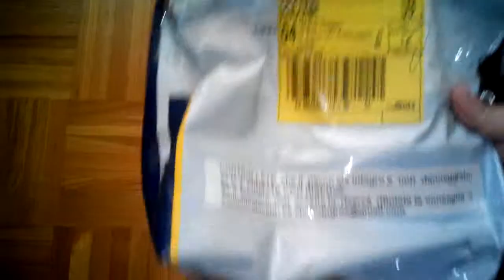Amazon Vetro touch screen per tablet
Arrivato il pacco con il corriere in due giorni in assistenza dicevano che non si poteva riparare...per acquistarlo